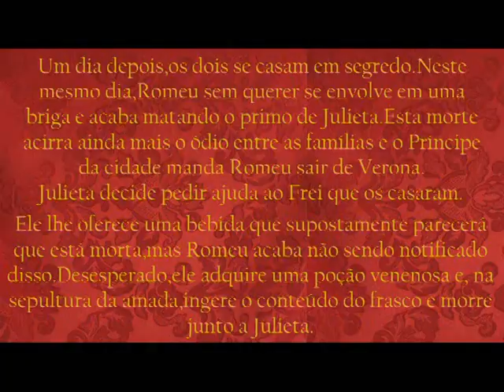Stop motion de Romeu & Julieta (Franco Montoro)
E.E.Gov. André Franco Montoro
Diretoria de Carapicuíba
Stop motion de Romeu e Julieta